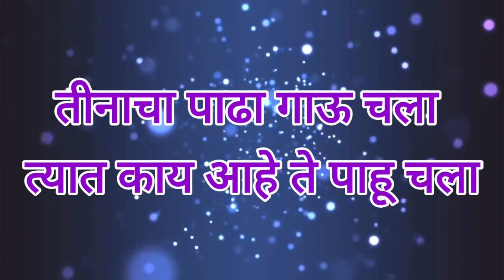कोकणी कलामंच प्रसारित ऑनलाईन गजर अभंग किंवा गौळण गायन स्पर्धा स्पर्धक क्र :48 गायिका कु ईश्वरी शेलार